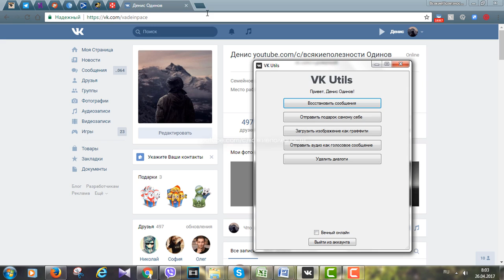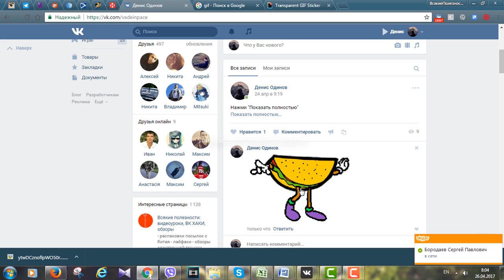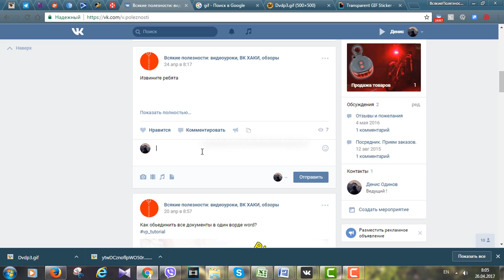Некликабельня анимация Вконтакте Новый способ 2017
В том видео я рассказываю о новом способе, как сделать анимацию в комментариях не кликабельной. То есть она не будет нажиматься, а автоматически будет проигрываться.

некликабельная анимация вк 0bi,
некликабельная анимация вк 4pda, некликабельная анимация вк youtube, игры